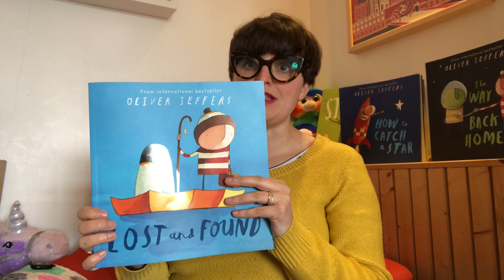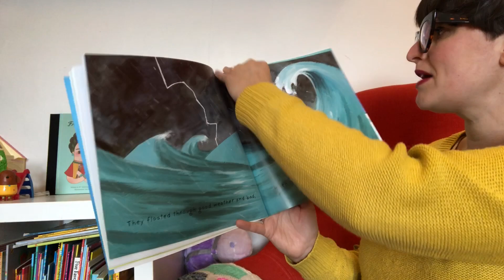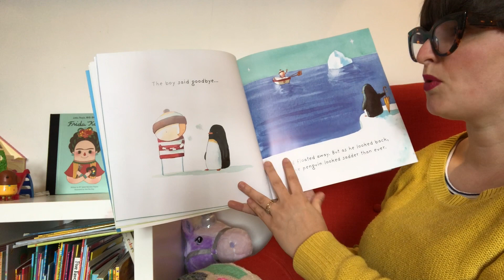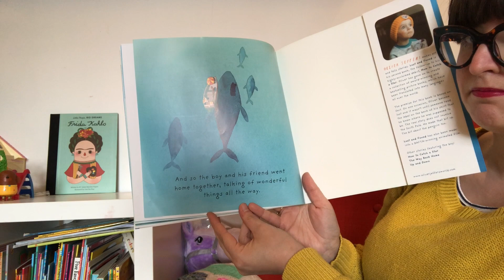English Lesson 1: Lost and Found Story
Mrs Laudan reads Lost and Found by Oliver Jeffers